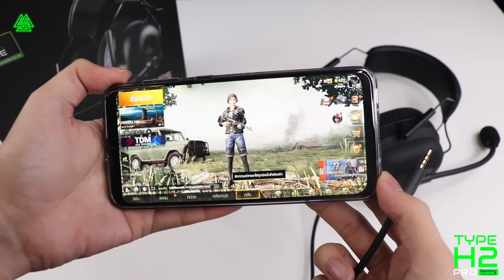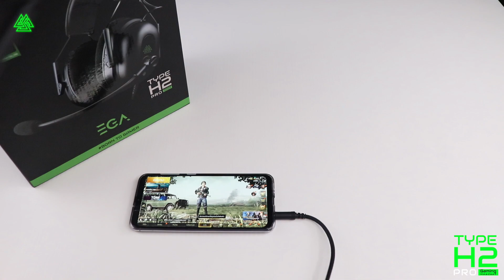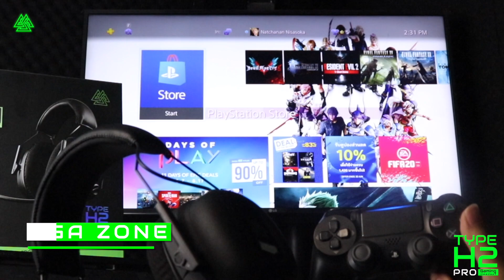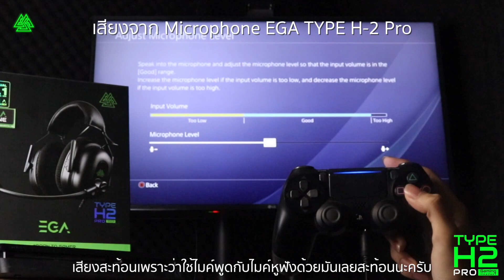[SOUND TEST] EGA TYPE-H2 Pro Gaming Headset VS PS4,Mobile Phone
The ultimate headset with powerful sound Ready to respond to every rhythm Every area of the sound with 7.1 sound power.